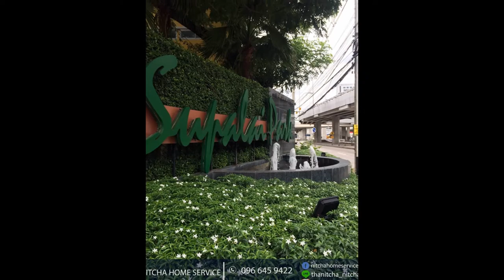ศุภาลัย ปาร์ค แคราย-งามวงศ์วาน นนทบุรี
ขายห้องชุด สตูดิโอ 1 ห้องน้ำ ห้องมุมด้านใน พื้นที่ 32.28 ตรม.ชั้น 29 จากทั้งหมด 33 ชั้น ระเบียงทิศใต้ วิวเมือง แถมเฟอร์นิเจอร์ โครงการศุภาลัย ปาร์ค แคราย-งามวงศ์วาน นนทบุรี

จุดเด่น/สถานที่ใกล้เคียง
✅ใกล้สถานีรถไฟฟ้า สถานีศูนย์ราชการ 0.1 กม.
✅ ใกล้ทางด่วนงามวงศ์วาน
✅ ใกล้ศูนย์ราชการจังหวัดนนทบุรี
✅ ใกล้ SBAC
✅ ใกล้รพ.นนทเวช
✅ ใกล้บิ๊กซี, เซ็นทรัล, เอสพานาด

ราคาขาย 1.85 ล้านบาท

นัดชมกับ นิชชา นะคะ

Tangs: MRT Supalai SUPALAI PARK SUPALAI PARK KHAERAI SUPALAI PARK KHAERAI-NGAMWONGWAN คอนโด คอนโด supalai คอนโด นนทบุรี คอนโด บางกระสอ คอนโด บางซื่อ คอนโด บางบัวทอง คอนโด บางใหญ่ คอนโด ปากเกร็ด คอนโด รัตนาธิเบศร์ คอนโด ศุภาลัย คอนโด ศุภาลัย ปาร์ค คอนโดใกล้ MRT งามวงศ์วาน บางกระสอ บางซื่อ บางบัวทอง บางใหญ่ ปากเกร็ดรัตนาธิเบศ ร์รีวิว คอนโด ศุภาลัย ศุภาลัย ปาร์ค ศุภาลัย ปาร์ค งามวงศ์วาน ศุภาลัย ปาร์ค แคราย แคราย แคราย-งามวงศ์วาน